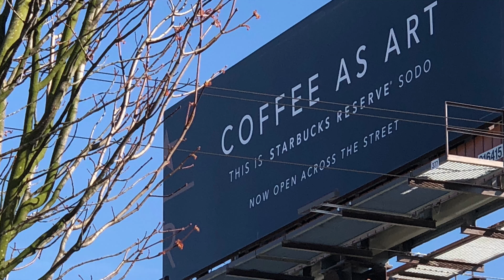Starbucks Reserve SODO